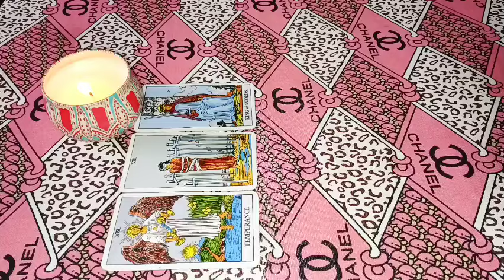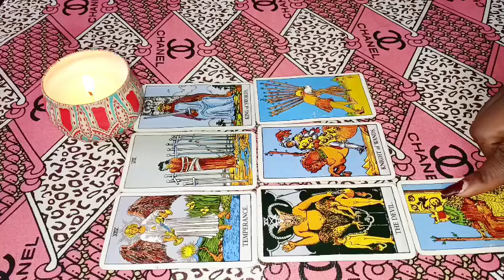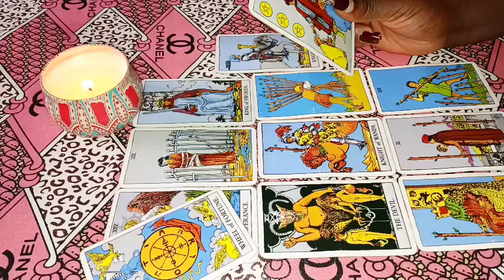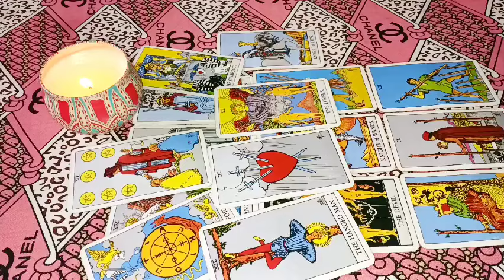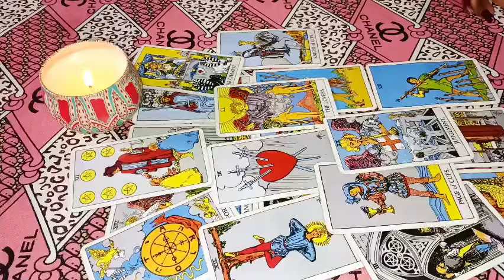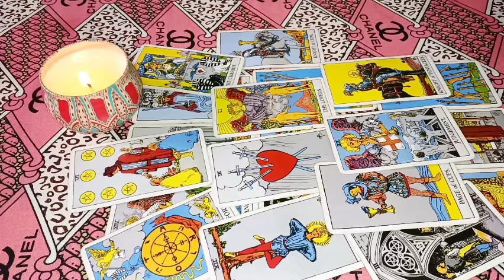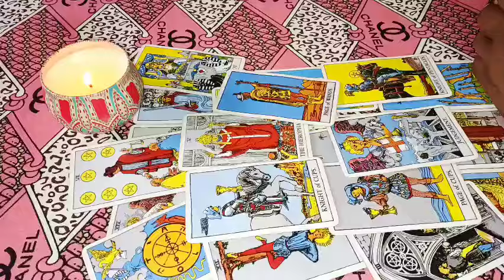LEO ♌️ HERE'S WHAT THEY'VE REALISED ABOUT YOU ❤️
1 question 30$

2 questions 45 $

3 questions 50 $

 Payment details

PAYMENT RECEIPTS

NAME/S INVOLVED